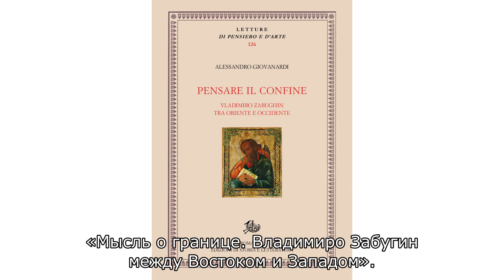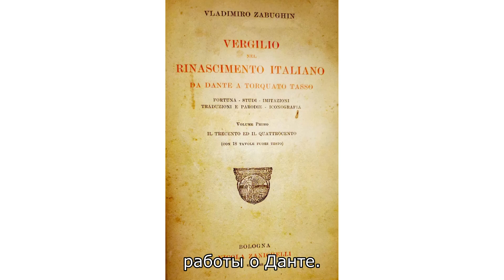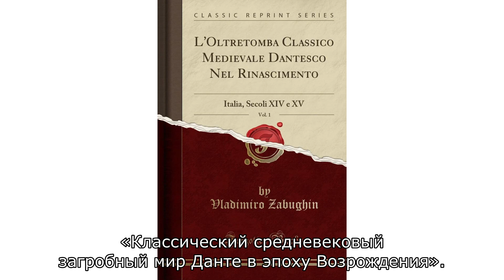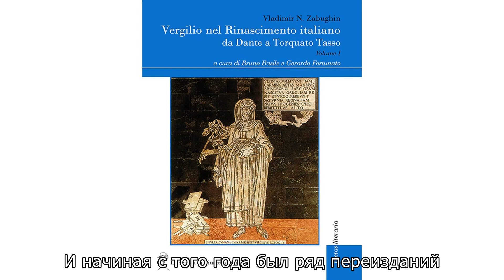Владимир Забугин между Россией и Италией. Часть I. Италия